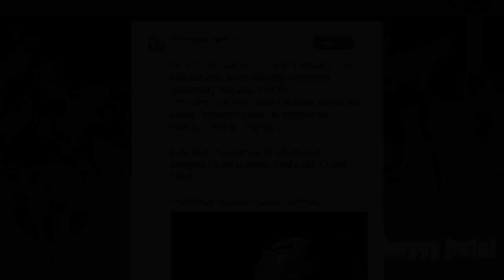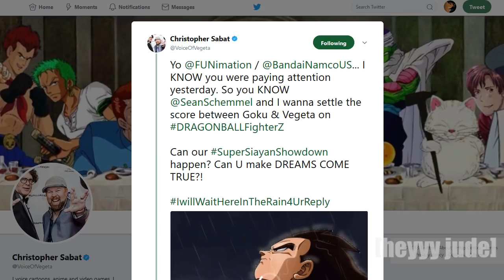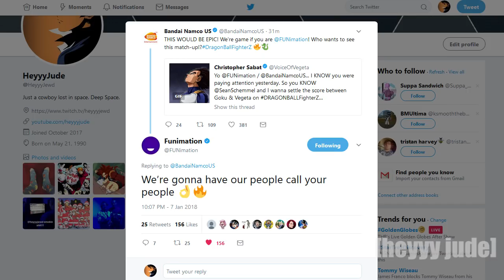(GOKU VA) SEAN SCHEMMEL VS. (VEGETA VA) CHRISTOPHER SABAT IN DRAGON BALL FIGHTERZ!!